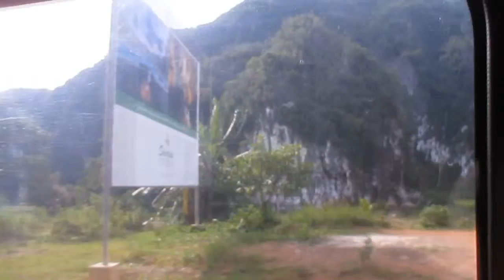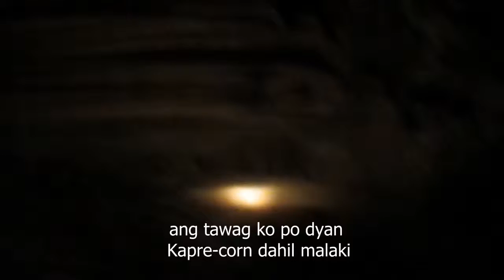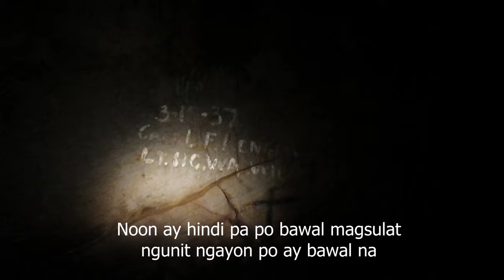PALAWAN ADVENTURE (PART 2) | FABB LAGAS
Videos are so much better viewed in HD! If you liked it, would you mind giving us a thumbs up? We'd surely appreciate it. Have something to say? Type it down below and let us know ;) Want more videos? Comment it below and we'll try our best to do it! Aja!